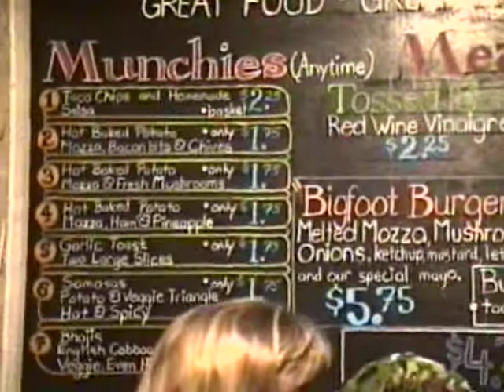Whistler What's On at The Boot Pub 1992